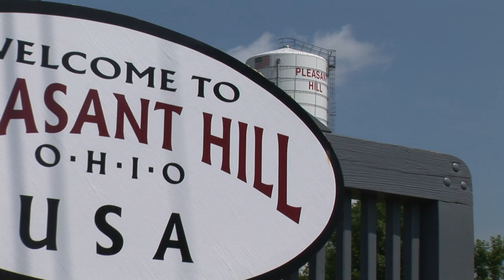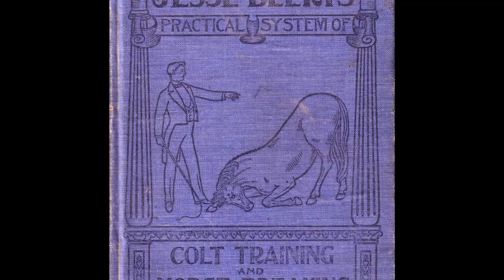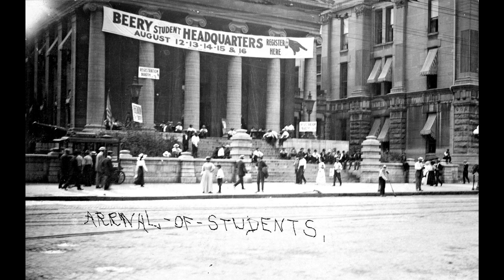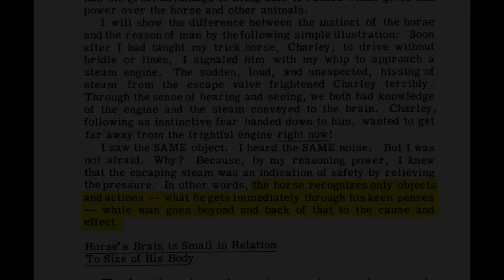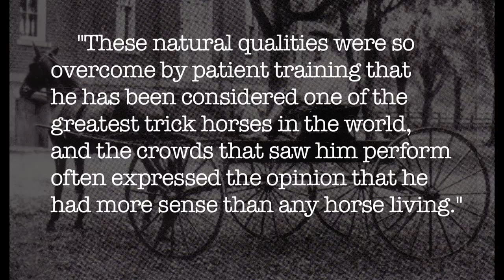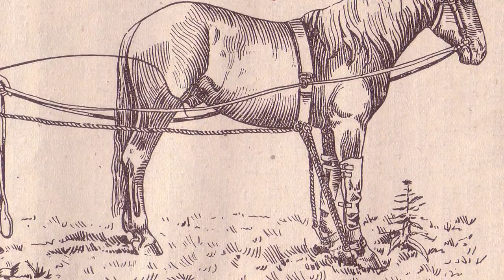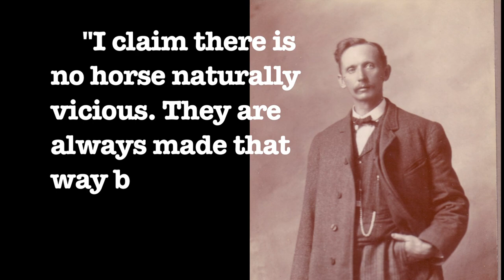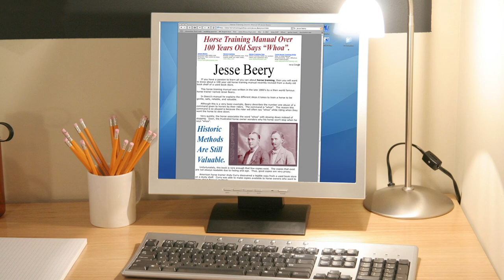Professor Jesse Beery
Professor Jesse Beery operated a correspondence school in horsemanship more than 100 years ago. This episode of The Horse Show with Rick Lamb won multiple awards. Commercial free. Enjoy!